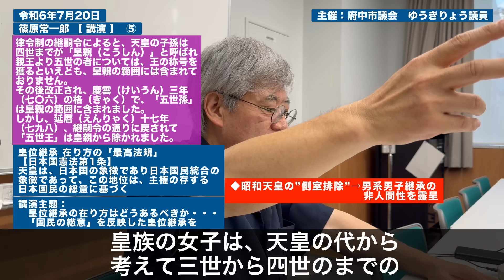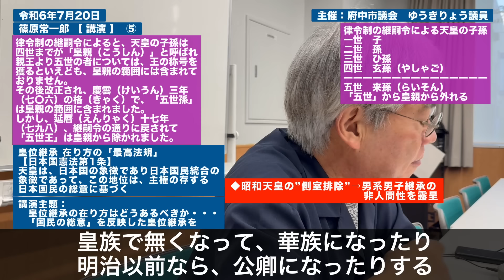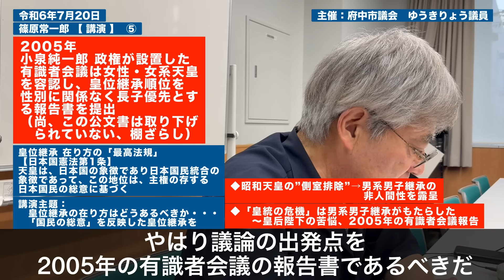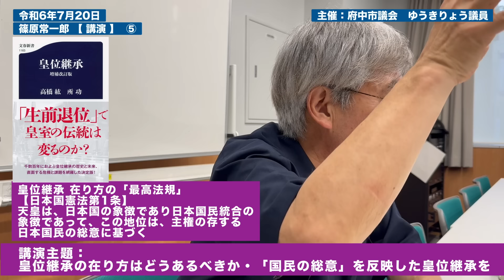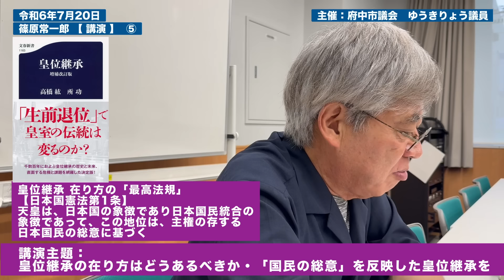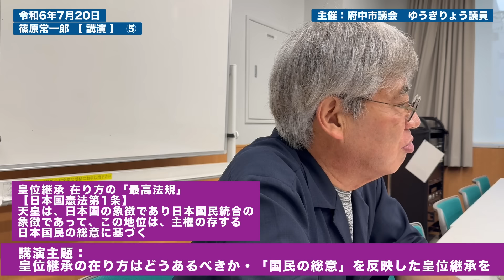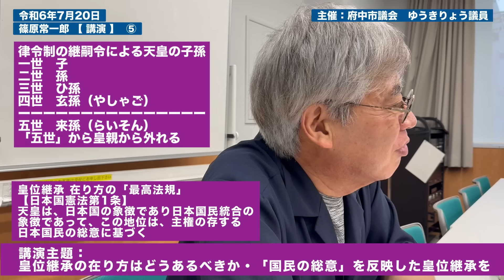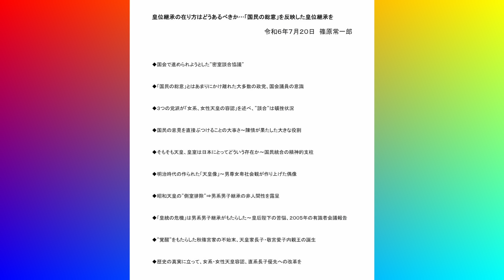［字幕入り］皇位継承の在り方はどうあるべきか 「国民の総意」を反映した皇位継承を 篠原常一郎 【 講演 】⑤ 「皇統の危機」は男系男子継承がもたらした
・世論の9割が支持女性天皇への道、皇室典範改正、篠原常一郎の講演　主催：府中市議会ゆうきりょう議員※概要欄お読みください

「女系・女性天皇」「皇室典範改正」「皇位継承の歴史的事実」などをテーマに講演会開催のご相談承ります。現在、地方議会からの意見書採択を進めるなど、真の皇位継承の安定、国民統合の象徴として敬愛され繁栄する皇室を守り続けるための草の根運動が求められています。そうした取り組みの出発点となるような話題提供をいたしたいと考えております。

下記アドレスまでご相談ください。

・篠原常一郎 【 講演 】  ③
・主催：府中市議会   ゆうきりょう議員
・講演主題：
　皇位継承の在り方はどうあるべきか・・・「国民の総意」を反映した皇位継承を

・◆昭和天皇の”側室排除”→男系男子継承の非人間性を露呈

・◆「皇統の危機」は男系男子継承がもたらした
　　　　～皇后陛下の苦悩、2005年の有識者会議報告

・皇位継承 在り方の「最高法規」
　【日本国憲法第1条】
　天皇は、日本国の象徴であり日本国民統合の
　象徴であって、この地位は、主権の存する
　日本国民の総意に基づく

・律令制の継嗣令によると、天皇の子孫は四世までが「皇親（こうしん）」と呼ばれ
　親王より五世の者については、王の称号を獲るといえども、皇親の範囲には含まれて
　おりません。
　その後改正され、慶雲（けいうん）三年（七〇六）の格（きゃく）で、「五世孫」
　は皇親の範囲に含まれました。
　しかし、延暦（えんりゃく）十七年（七九八）、継嗣令の通りに戻されて
　「五世王」は皇親から除かれました。

・律令制の継嗣令による天皇の子孫
　一世　子
　二世　孫
　三世　ひ孫
　四世　玄孫（やしゃご）
　ーーーーーーーーーーーーーーー
　五世　来孫（らいそん）
　　　　「五世」から皇親から外れる

　早く、詳細に、面白く、お求めやすく情報提供、メルマガを３６５日 配信します

　毎月1回第3土曜日朝９時からライブいたします。